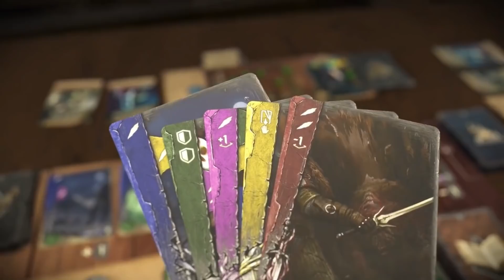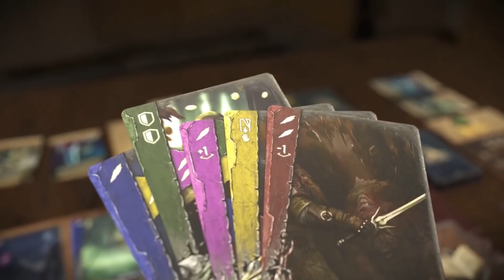[Kickstarter] JEUTALK #62 The Witcher : Old World, faut-il y aller ?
Salut à tous, aujourd'hui je vous fais un retour sur le gros Kickstarter du moment sous license The Witcher qui sera dispo en VF par Matagot.

Chapitrage :
00:00 : Introduction
02:32 : Le Gameplay
19:23 : Mon avis